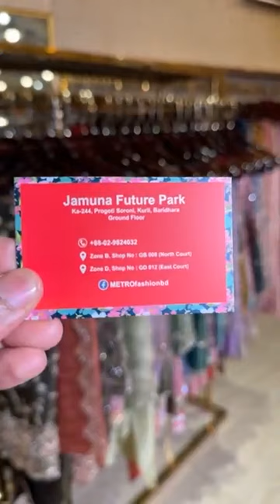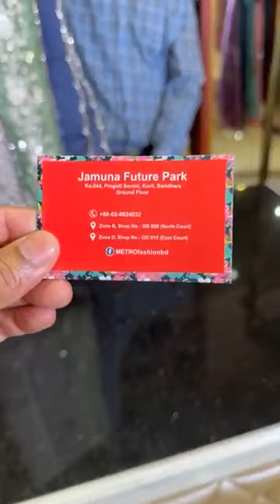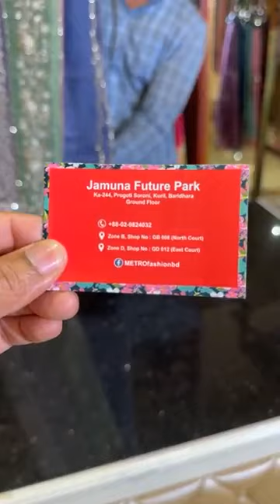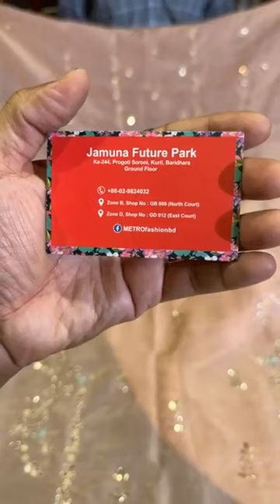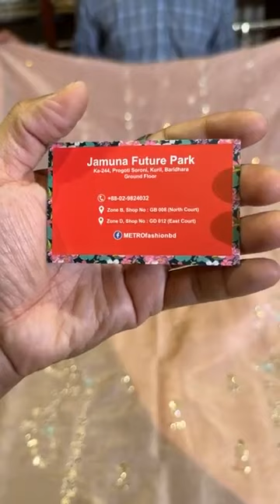প্রতিদিন Live এ ড্রেস দেখাবো | Luxurious Dress Collection